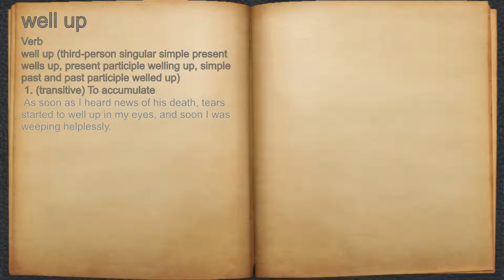What does well up mean?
A spoken definition of well up.

Intro Sound:
Typewriter - Tamskp